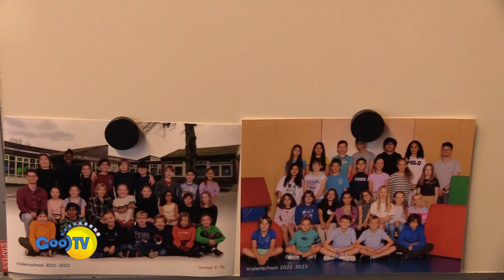TV Magazine met het repaircafé in de Violenschool Hilversum 25-10-2023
Verslag GooiTV: Frits van den Berg, Toos van den Berg en Steven Stavinga